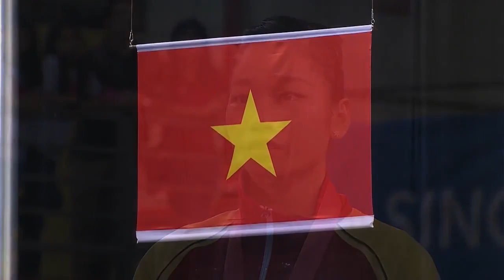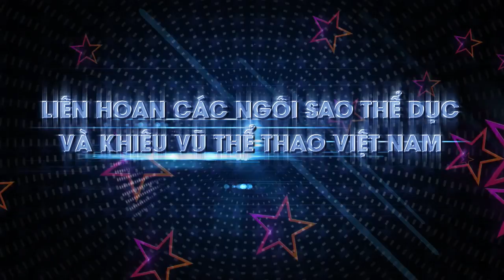Clip Gala Hop bao